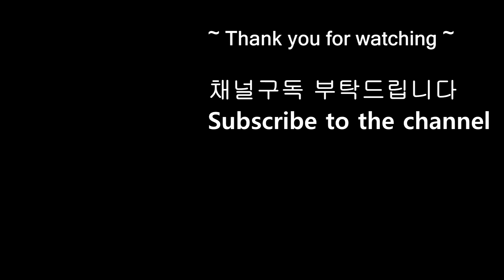Transformers Searchlight & Backwind transform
트랜스포머 서치라이트 & 백윈드 변형
PowerCoerCombiner (Not tf5, tlk)